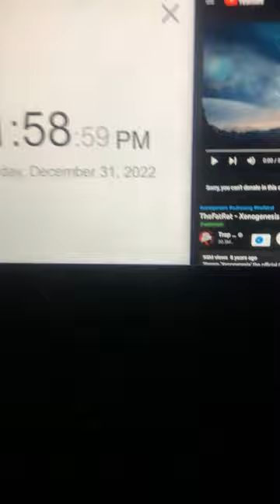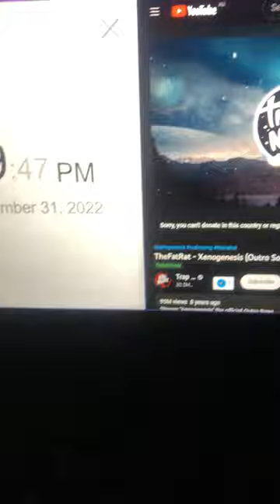Perfectly Timing the Outro Music Beat Drop at 12 AM on New Years Day 2023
The perfect outro to 2022
Welcome 2023!